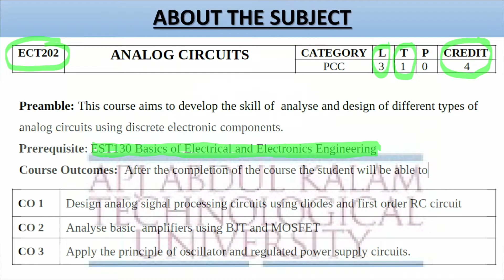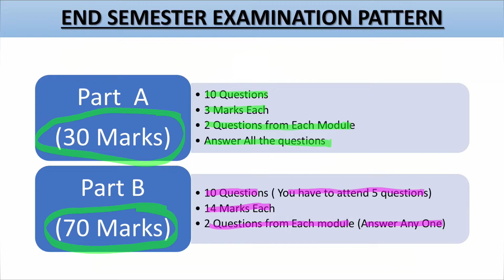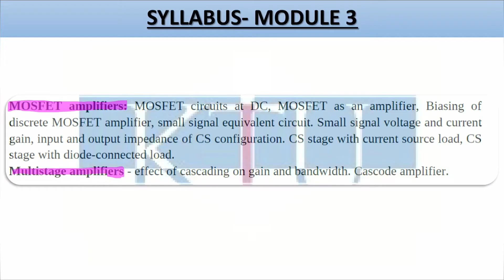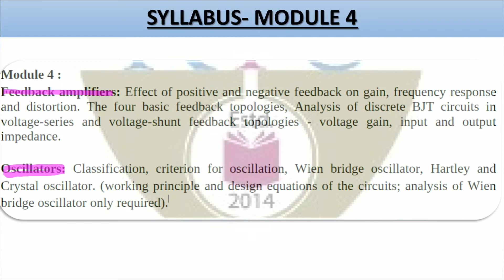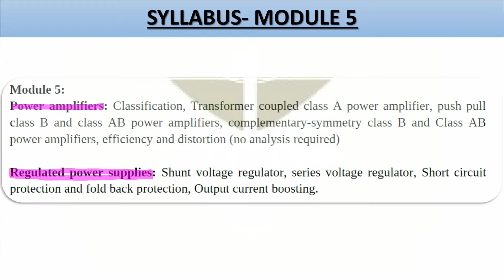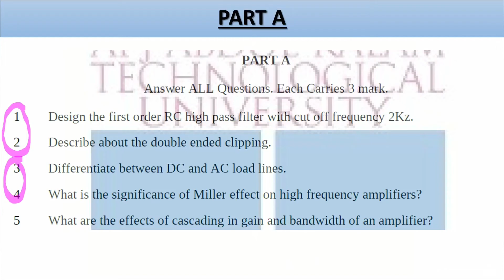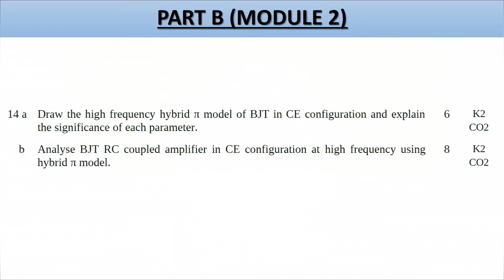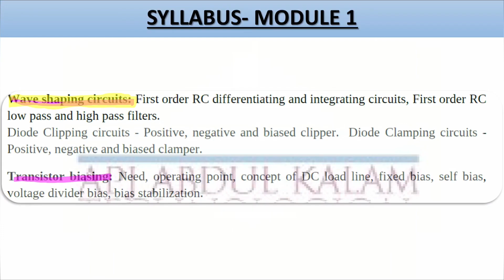Syllabus Introduction | Analog Circuits | ECT202 | KTU